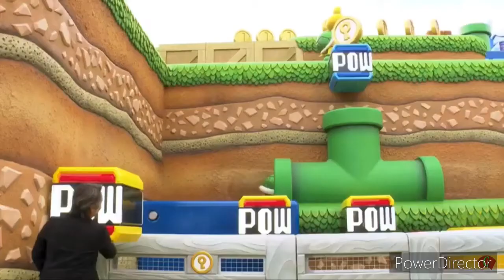Nintendo world but do the Mario